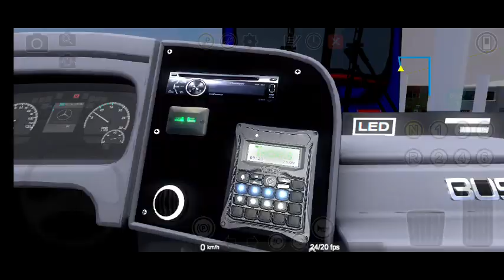[PROTON BUS SIMULATOR] FAZENDO A LINHA COM EL BUSS 320 OF-1721 EURO 6 DA EXPRESSO SÃO FRANCISCO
Link do Ônibus: Mod Vazado NÃO POSSO DISPONIBIZAR POR RESPEITO AO GABRIEL SANTOS

Segue no Minha Página do Facebook Sobre de Skins RJ do Proton Bus

Entre no Nosso Grupo do Whatsapp de Empresas Virtuais

Entrem também no Meu Grupo do Whatsapp da Supervia Trens Urbanos

Canais dos Meus Parceiros Legais